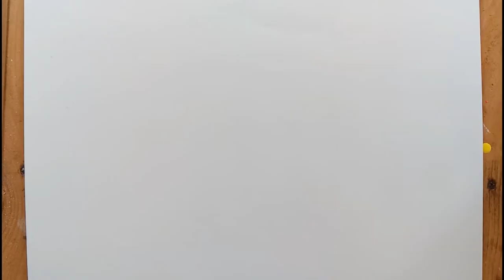Lukisan cat air abstrak | warna stereo.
Lukisan cinta, Lukisan cinta karaoke
Simple canvas painting for living room, Simple canvas painting in Malayalam, Easy simple canvas painting

Terimakasih,..
Salam art dari kota Banyuwangi SUNRISE OF JAVA Jawa timur Indonesia.